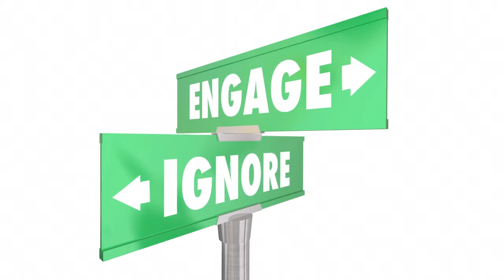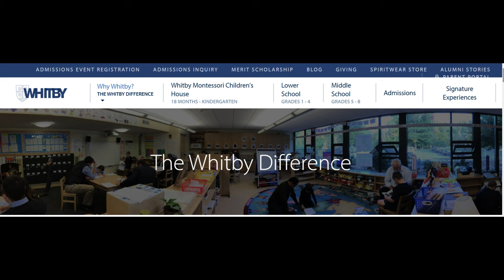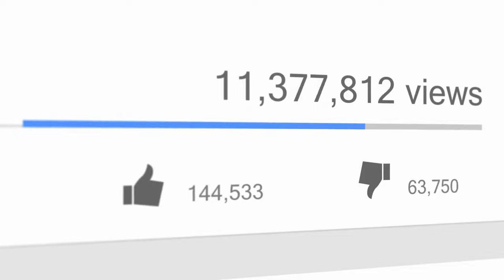Montessori US History 5 The Interregnum Years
Our narrative on the evolution of the Montessori Movement in the US continues with this magnificent video. In Part 4 we dealt with the attack on the Movement by the Progressive Education milieu in the US and we showed how after a few decades all their criticisms became unravelled. This new video deals with the travails of the Movement during its darkest hour in the US and how it shook itself free from the ashes, like the phoenix of old, and took off into the open skies.
All non-credited images and clips are from Clipchamp and the youmemontessori media library